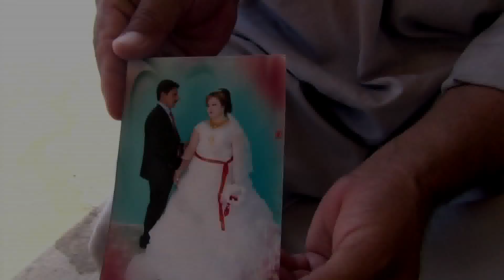טיהור אתני בעירק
הסרטון מציג עדויות מחרידות לטיהור אתני בצפון עירק כש"המדינה האיסלאמית" פועלת לחיסול אוכלוסיות מיעוטים.
הסרטון כולל ראיונות עם קורבנות ובני משפחותיהם, ומסביר את העדויות שחשף אמנסטי אינטרנשיונל המצביעות על כך שחברים בקבוצה החמושה, המכנה עצמה "המדינה האיסלאמית" (דאעש), החלו בקמפיין שיטתי של טיהור אתני בצפון עירק וביצעו פשעי מלחמה, הכוללים מספר רב של הוצאות להורג במקום וחטיפות, כנגד מיעוטים אתניים ודתיים.